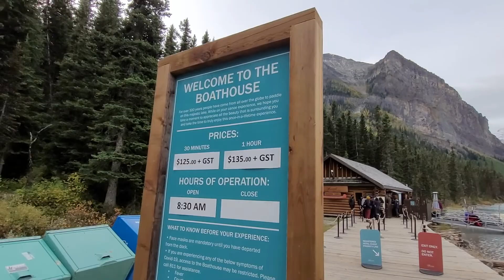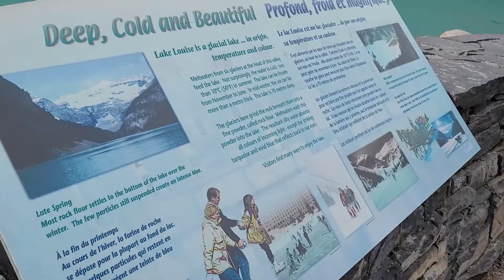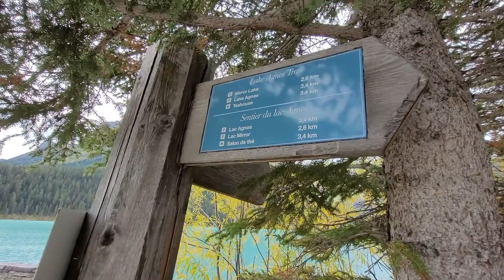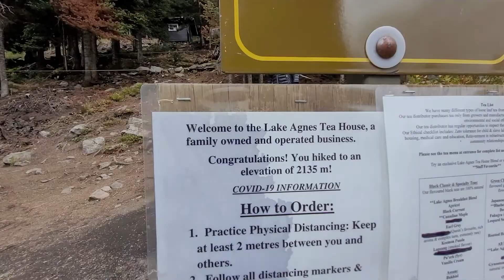LAKE LOUISE: Hiking to Lake Agnes Tea House (but why is it so blue?)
Karl and I flew to Calgary and met my parents at Lake Louise. After a long day of travel, we explored Lake Louise and hiked up a mountain to the Lake Agnes Tea house; a cafe with no electricity or running water.